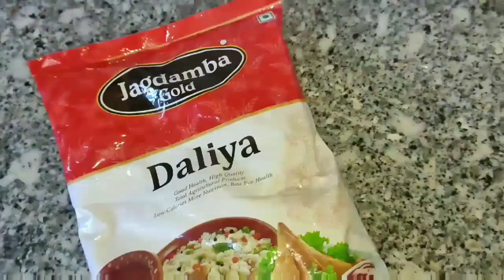अष्टमी और नवमी के लिए बनाइए बिना आटा सूजी मैदा के माता का भोग जो हेल्दी भी है व टेस्ट भी दे चना हलवा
नवमी और अष्टमी के लिए बनाइए बिना आटा सूजी मैदा के माता का भोग जो हेल्दी भी है वह टेस्टी भी चना हलवा

ingredients list.

chana sabji
1.gram 1 bawl
2.Red chilly 4
3. green chilly 1
4. black papper 10 to12
5. cashew nut 5
6 . cumin seeds 1 sp
7. Turmeric 1/2 tsp
8. coriander 1 sp
9. salt 1/2 sp
10. oil

Halwe ke liy..

1. oats 1 cup
2. ghee 1/2 cup
3.sugar 1/2 cup
4. water 3 cup

माता रानी का भोग नए तरीके  से बनाइए
चने और हलवा कैसे बनाएं
माता का प्रसाद कैसे बनाएं
बिना सूजी बिना मैदा बिना आटा के हलवा कैसे बनाएं
माता का भोग बनाने की विधि

चना और हलवा बनाने की विधि

माता का भोग बनाने का तरीका

नवरात्रि में स्पेशल माता का भोग बनाया कैसे जाता है
हेल्दी भोग माता का कैसे बनाएं
कोई नया तरीका बताइए माता का भोग बनाने का